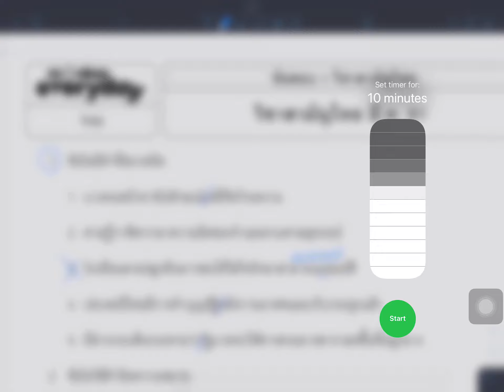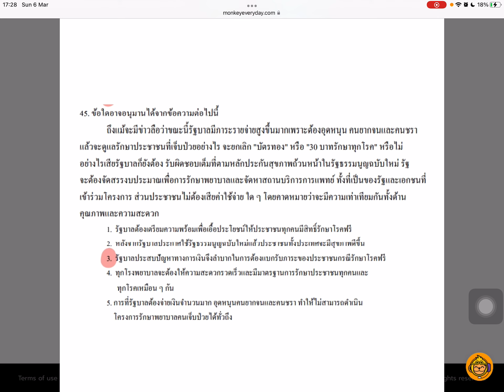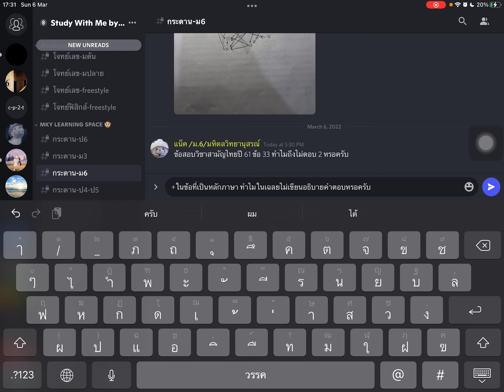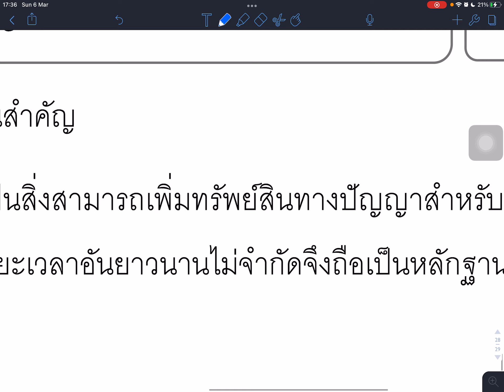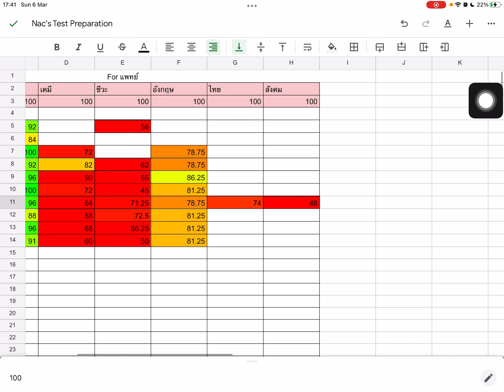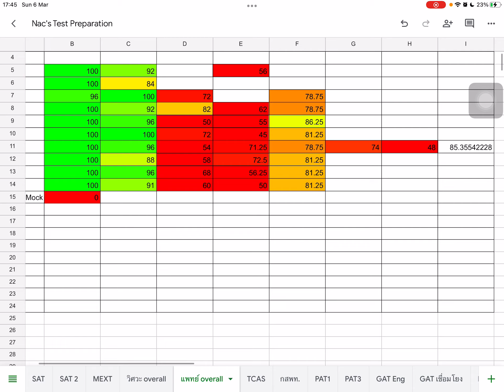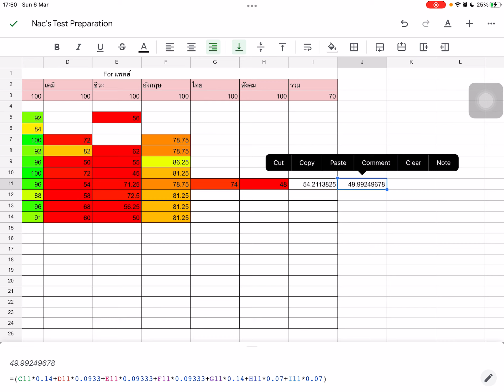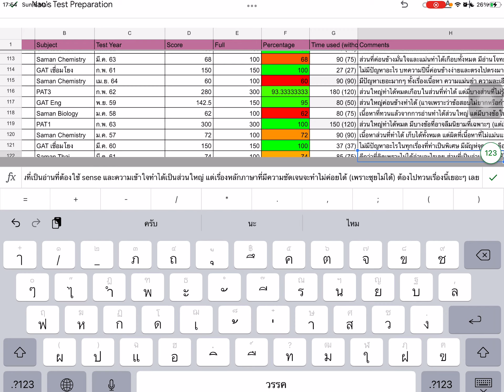Study - Saman Thai Mar 61 [74/100] bruh idk